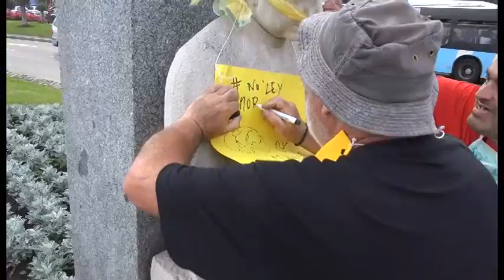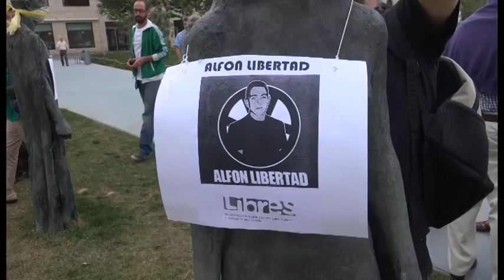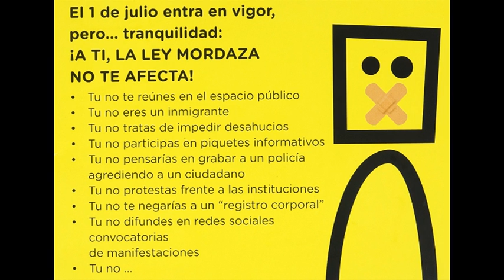(11) Actos contra la Ley Mordaza. ¡guardar silencio es un lujo!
Este 1 de julio entran en vigor la ley mordaza aprobada el 26 de abril gracias al rodillo parlamentario del PP.
Actos celebrados en Santander el 26 y 30 de junio 2015